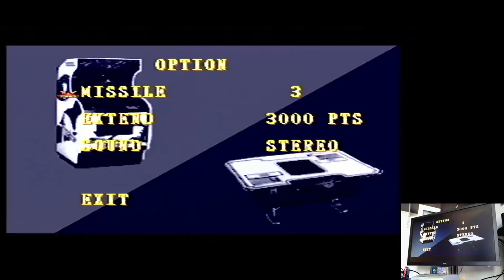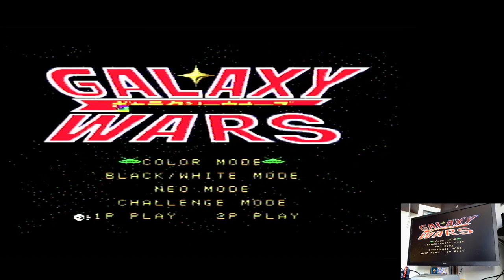Galaxy Wars Color Mode Super Nintendo Super Famicom (SNES) Original hardware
Galaxy Wars
Color Mode
Super Nintendo / Super Famicom (SNES) | Original hardware